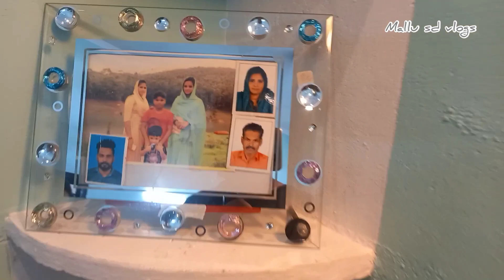my room tour🥰 mallu sd vlogs ഞങ്ങളുടെ കൊച്ചു സ്വർഗം🤩